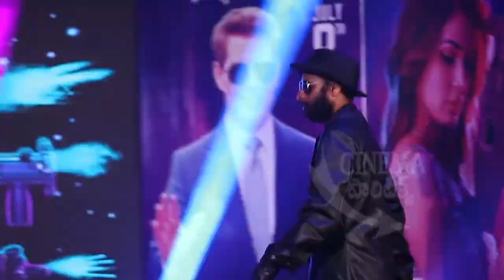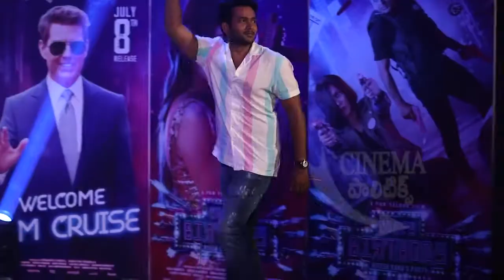Anchor Suma Fan touched her Feet @Happy Birthday Movie Pre Release Event | Pawan Kalyan, Mahesh Babu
Anchor Suma Fan touched her Feet @Happy Birthday Movie Pre Release Event.